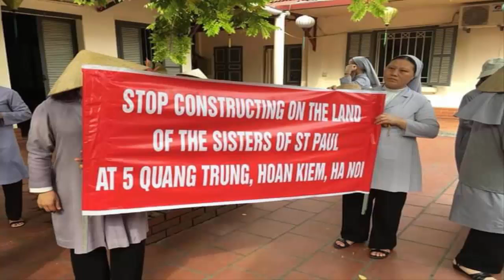ĐỪNG IM TIẾNG MÀ PHẢI LÊN TIẾNG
HÒA BÌNH-CÔNG LÝ-SỰ THẬT-THÁNH Ý CỦA CHÚA